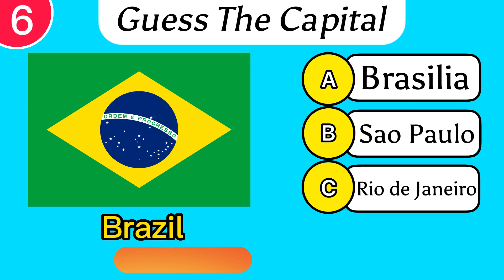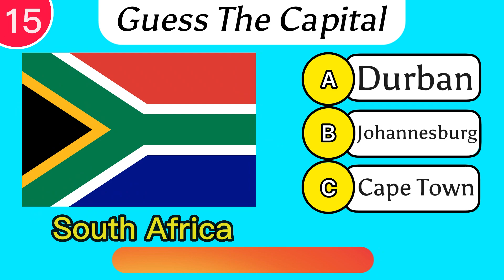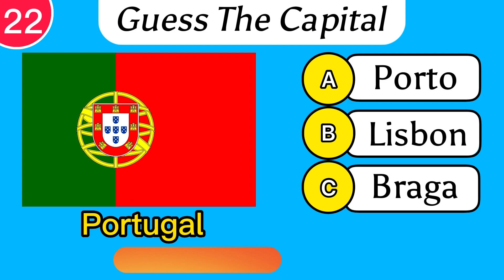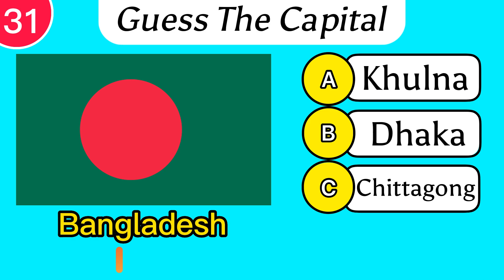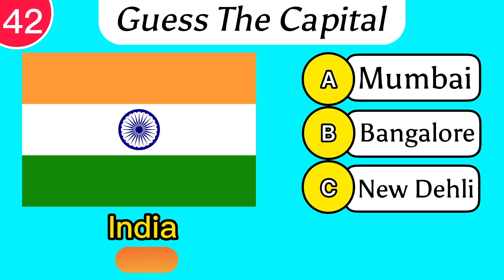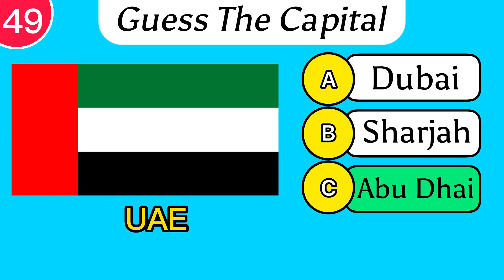Guess The Capital City of The Country | Capital Quiz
Can You Guess the 50 Capitals of the Country, Capital Quiz, 50 capital quiz challenge
In this quiz we challenge you to Guess the capital in 5 seconds for Each